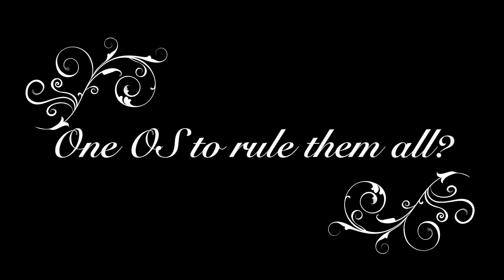Huawei answers our burning HarmonyOS questions - Can it replace Android?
Zach corners Huawei's James Lu for some quick questions about harmonyOS after a press conference.